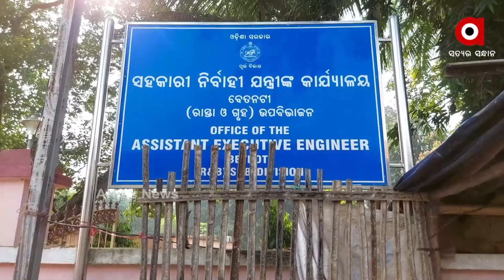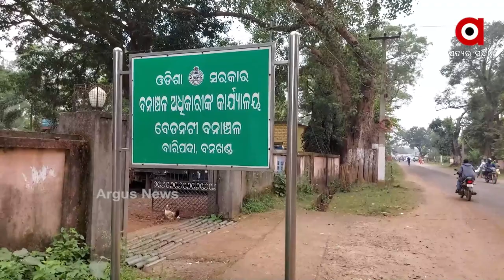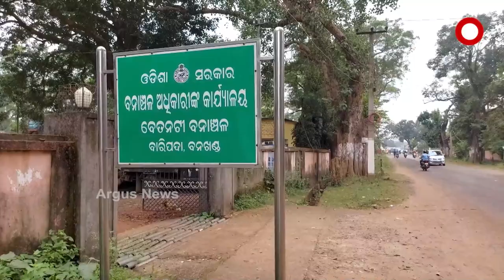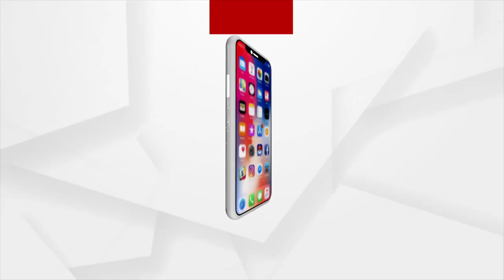Odisha Government Ignoring The Demands of Mayurbhanj Vikas Mancha to Give NAC Status to Betnoti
Many a times Mayurbhanj Vikas Manch has demanded the state government to give NAC Status to betnoti block, but the government is not Paying any attention to their demand for which the Mayurbhanj vikas mancha is dissatisfied by the decision of the state government.